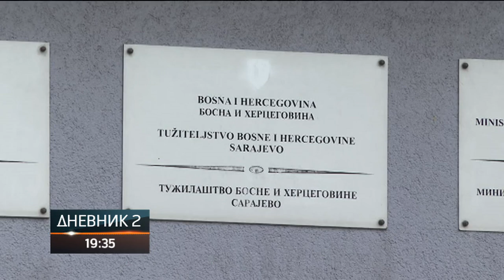Dodik i Lukić ponovo u sarajevskoj sudnici; Bosančić: Niko ne može da ospori objavljivanje zakona